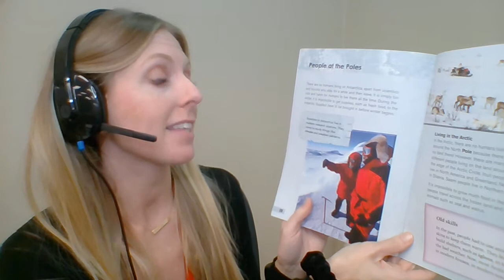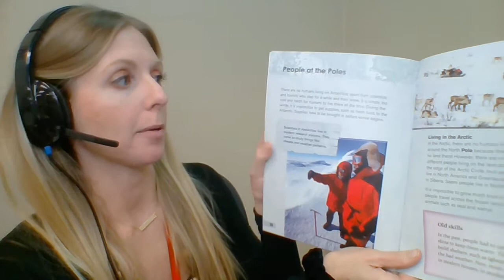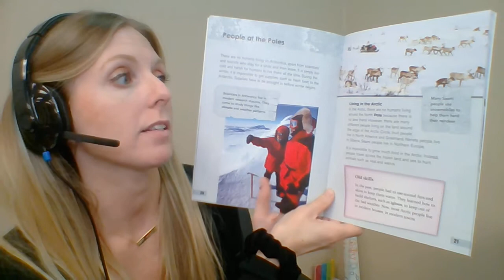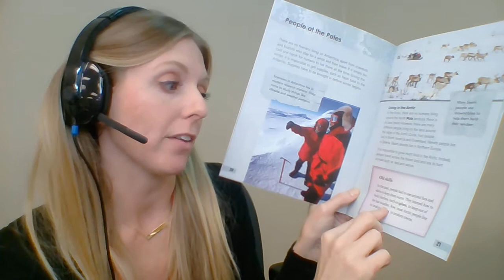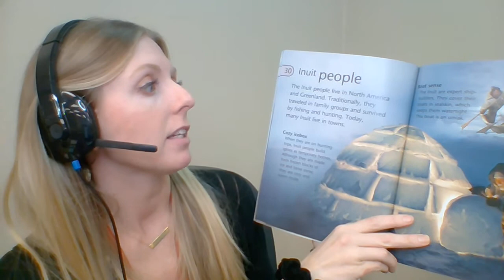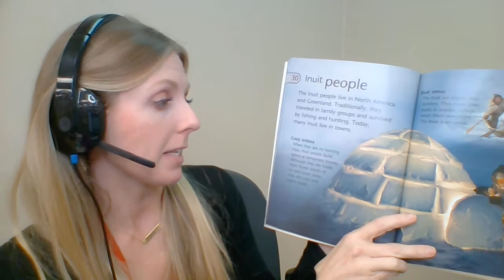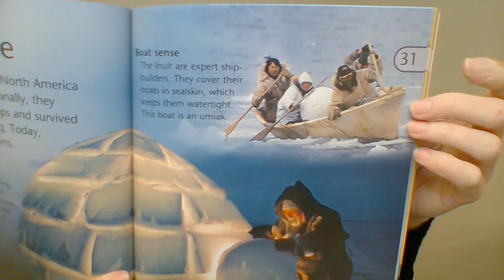People in Polar Lands -Writing Assignment